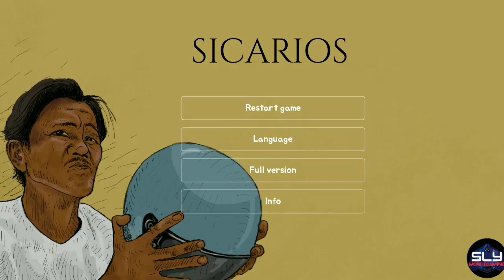Sicarios | Point & Click Adventure Game Full Walkthrough (Bonuman Game Studio)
Sicarios Chapter 1 Walkthrough (Bonuman Game Studio)

Sicarios is a point-n-click game about hitmen in the world of gangs.

Poor Breno lives in a slum where drugs, prostitution and violence are part of everyday life.
The neighborhood is ruled by a drug gang who make their own laws. They do everything there to defend their territory.
When some members of a rival gang sell drugs in their neighborhood, they are cleared out by hitmen called sicarios.

Play this point-n-click adventure and experience the story of Breno who gets caught up in the world of violence.